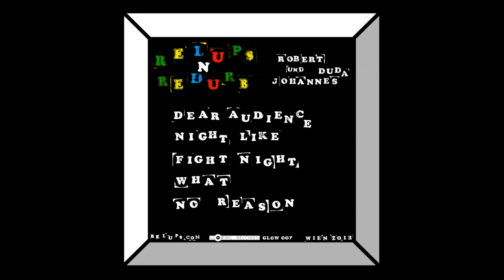Relups - Night like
Relups N Redurb (5-track EP // GLOW 007)

Recorded 2013 in Atelier "Kröte", Vienna!
Robert Duda - Gitarre und Gesang
Johannes Duda - Harmonium
Glowing Records, 2015

TRACKLIST::

1. Dear audience
2. Night like
3. Fight night
4. What
5. No reason